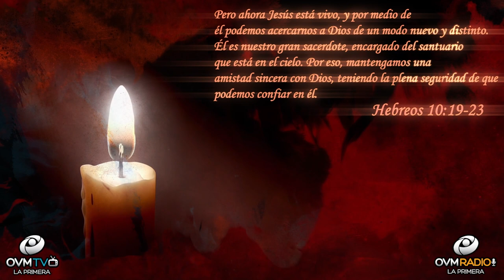Amistad con Dios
Bienvenidos a “Un Momento De Motivación”, mi nombre es Elaine Enriquez.

¿Qué cosas consideras urgentes? ¿Qué situaciones te parecen imposibles? No es fácil enfrentar problemas difíciles y seguir adelante con la frente en alto. A veces es necesario tomar un tiempo Para revisar nuestras vidas. Una pausa es adecuada en momentos cruciales.

Bríndate la oportunidad de tener una “Amistad con Dios,”
De manera personal, escucha su palabra para un nuevo despertar. Hebreos 10:19-23 / Traducción en lenguaje actual

"Hermanos, la sangre que Jesús derramó al morir nos permite ahora tener amistad con Dios, y entrar con toda libertad en el lugar más santo. Pues cuando Jesús murió, abrió la cortina que nos impedía el paso. Pero ahora Jesús está vivo, y por medio de él podemos acercarnos a Dios de un modo nuevo y distinto. Él es nuestro gran sacerdote, encargado del santuario que está en el cielo. Por eso, mantengamos una amistad sincera con Dios, teniendo la plena seguridad de que podemos confiar en él. Porque Cristo nos dejó limpios de pecado, como si nos hubiera lavado con agua pura, y ya estamos libres de culpa. Sigamos confiando en que Dios nos salvará. No lo dudemos ni un instante, porque él cumplirá lo que prometió."

¡Espero este mensaje te motive a buscarlo cada día más! Hazle “Click” a la campanita para más notificaciones del segmento “Un Momento de Motivación,” disponible para ti.